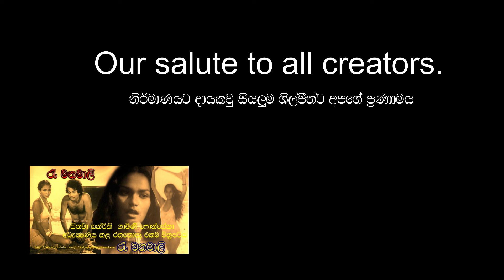Re Manamali Sinhala full movie | අධ්යක්ෂණය ගාමිණී ෆොන්සේකා | Directed by Gamini Fonseka | Ravindra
අධ්යක්ෂණය ගාමිණී ෆොන්සේකා. රංගනය - රවීන්ද්ර රන්දෙණිය, අකුස්ලා සෙල්ලයියා, වීණා ජයකොඩි, ටෝනි රණසිංහ, ඇන්තනි සී පෙරේරා.
Cast - Ravindra Randeniya, Akusla Sellaiah, Weena Jayakody, Tony Ranasingha, Anthony C. Perera, Wimal Kumar De Costa, Santhi Lekah,
Untold Story Of the Re Manamali Sinhala movie.
My target is to introduce our Sinhala cinema industry to the world. I invite you to be a partner in this. @KalyanaChandrasekera